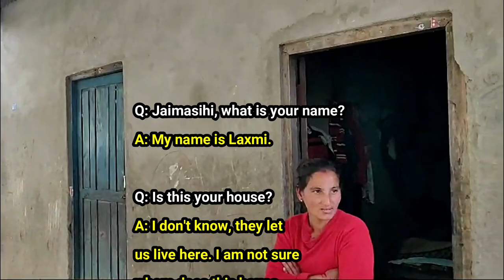A BOUNTY OF FOOD FOR LAXMI: (Chitwan District)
Laxmi lives in a house in which she does not know who the owner is. Her community allows her to stay there with her husband and three children. The husband is currently away trying to find work as a construction laborer, or any other work to put food on the table for his family. Fortunately, the children do attend school, and with Laxmi being a stay at home mother, they rely only on the income provided by her husband. It is challenging for them to consistently have food on the table, and they are all grateful for any assistance provided.